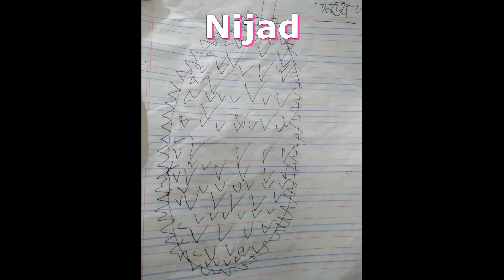Students drawing, part -3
Hello Everyone,
Those are my students drawings. They are very brilliant & intelligent. They love  drawing.

I love their drawings.
Really this is precious to me.

Hope you all enjoy  my video. Thanks.